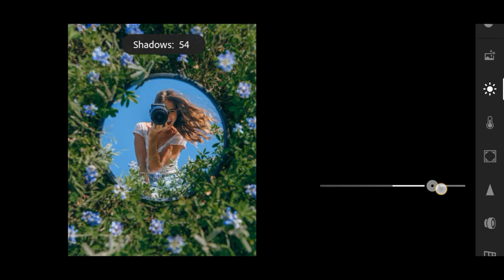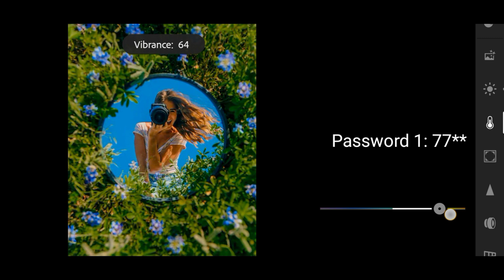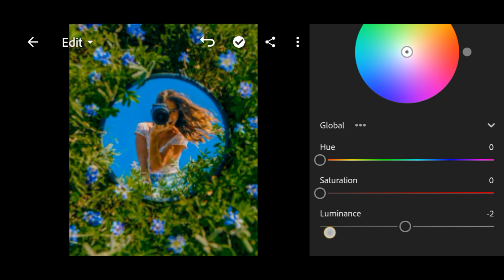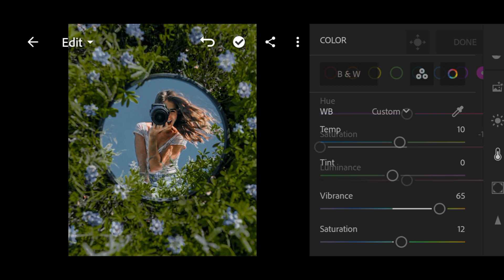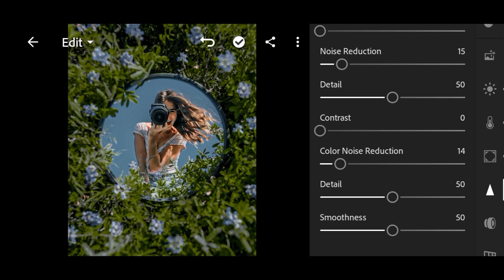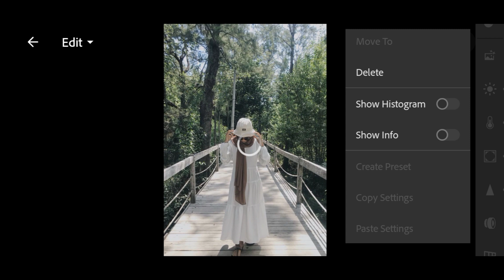Lightroom mobile presets free download DNG | potrait green lightroom preset | how to edit in ir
Potrait green Lightroom Mobile Presets | Lightroom Tutorials | How To Apply potrait green Preset  | Free Preset DNG Download 2022 | potrait green Lightroom Mobile Presets

In this video, we are going to show you how to download a free lightroom mobile preset and how to edit a photo in lightroom using the potrait green preset. This lightroom preset will help you create a potrait green photo that you can use in your own projects!

If you're looking for a free lightroom preset to help you edit your photos, then this is the perfect video for you! We'll show you how to download and use the potrait green lightroom preset, and we'll explain how to use it to improve your photos. This is a must-watch if you're looking to improve your photo editing skills!

You can get this paid preset, available in DNG format (iOS & Android)

► HOW TO GET A PASSWORD FOR FREE:
▪️Make sure the YouTube app is up to date.
▪️Do not download the video before watching it on
▪️YouTube app. All up-to-date browsers are supported (i) Card feature (Computer)
▪️Password is a 4-digit number & Password is split
▪️Password will appear separately and randomly.

[ 1234 is just an example, not an actual password]

Istagram : sh.editing79

WHAT I USE:
stock image from pinterest app